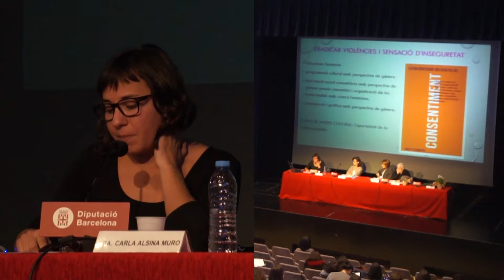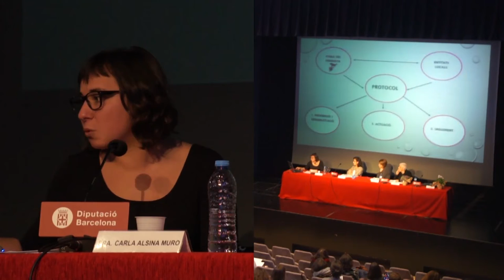Las violencias sexuales en los espacios públicos - MESA REDONDA (primera parte)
Desde Creación Positiva, el 11 de noviembre del 2016, propusimos la jornada formativa: "Las violencias sexuales en los espacios públicos" con el objetivo de crear un espacio de reflexión conjunta para el abordaje de esta manifestación de las violencias machistas que a menudo es insuficientemente visibilizada, hacer visible esta expresión de las violencias machistas y compartir estrategias para su abordaje con los diferentes actores sociales.

Se abre la mesa redonda 'Reflexiones feministas sobre las violencias sexuales en Cataluña' con la ponencia 'Agresiones sexistas en las fiestas mayores' a cargo de Carla Alsina Muro. Irídia, Centre per la Defensa dels Drets Humans y miembra del grupo Poble Sec Feminista.